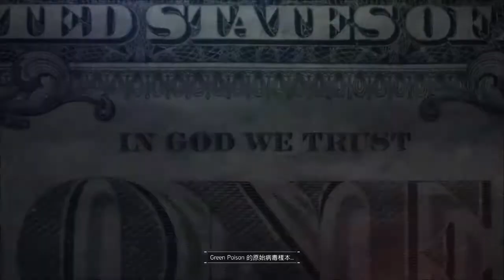全境封鎖 中文版 part 6 - 主線任務: 百老匯商場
PS4 ver. 全境封鎖 中文版 part 6 - 主線任務: 百老匯商場